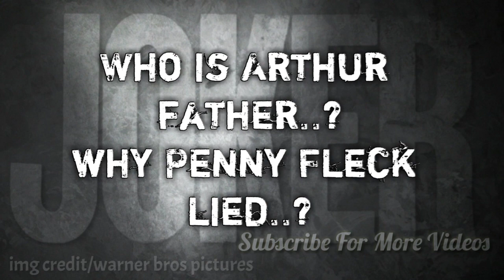Joker Movie Decoded In KANNADA|Hollywood Movie Explained|Joker ExplainedInKannada|ಜೋಕರ್ ಕನ್ನಡ ವಿವರ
Here we tried to decode unanswered questions which haunting viewrs..
climax explained..
Please do watch this video..